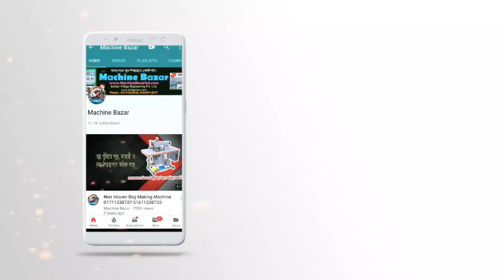BALL PEN MAKING MACHINE | অল্প পুঁজির ব্যাবসা | MACHINE BAZAR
325 A /2 prince sentar south jattrabai dhaka
Bangladesh
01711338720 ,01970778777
E-mail'goldenevillage98@gmail,com

আসসালামু আলাইকুম
 প্রিয় উদ্যোক্তা আপনাদের
সহজ সেবায় আমি
Alhamdolillah
Md Sazid Hossein Quasham Prince
Golden Village Engineering Pvt LTD
325/@ Jatrabari Dhaka Bangladesh
মেশিনারিজ
ক্ষুদ্র ও মাঝারী শিল্প স্হাপনে in অধিক লাভ
প্রত্যেক মানুষই তার বিশ্বাস এর সমান বড় হতে পারেন। পৃথিবী সাহসী মানুষের জন্য।

আমাদের মেশিনারীজের লিস্ট

১।,মোমবাতি মেশিন
২।,বলপেন অটো মেশিন সেমি অটো মেশিন মেনুয়েল মেশিন
৩।,মশার কয়েল অটো মেশিন সেমি অটো মেশিন
৪।,সরিষার তিল কালো জিরা ভাংগার মেশিন ফিল্টার মেশিন বতল জাত করার ফিলিং সিলিং মেশিন
৫।,কাপড় কাচার সাবান মেশিন
৬।, পোঁচা বল সাবান মেশিন
৭।,গোসল করার যে কনো সাবান সেমি অটো মেশিন
৮।, ডিটারজেন্ট পাউডার ওয়াশিং মেশিন
৯।,আতর সেমি অটো মেশিন
১০।, গোলাপ জল সেমি অটো মেশিন
১১।,হলুদ ভাংগানো মেশিন
১২।,হলুদ দানা দানা রপ্তানি করে মেশিন
১৩০।,ধনিয়া ভাংগানো মেশিন
১৪।,মরিচ ভাংগানো মেশিন
১৫।,চাউল ভাংগা মেশিন
১৬।,চাউলের সুজি করার মেশিন
১৭।,ভুট্টা ডাইল গোম গুরুা ভুসি করার মেশিন
১৮।,ভুট্টা ভাংগার মেশিন
১৯।,মাছের খাদ্য মুরগির ফিড মেশিন
২০।,জর্দ্দা করার মেশিন
২১।,টুথ টুথপেষ্ট টুথ পাউডার মেশিন
২২।,বেকারী ওভেন
২৩।, চানাচুর মেশিন অটো মেশিন সেমি অটো মেশিন মেনুয়েল মেশিন
২৪।,খামির মিক্সিং মেশিন ফুড আইটেম
২৫।,কেক মিক্সিং মেশিন
২৬।,বিস্কুট রুটি পাউরুটি
২৭।,মুগ ডাল বাজা বাদাম বাজা জাল মুড়ি
২৮।,মুড়ির অটো মেশিন সেমি অটো মেশিন
২৯।,লবন মেশিন
৩০।,মিনারেল ওয়াটার প্লান্ট বেটারীর পানি বতল জার এক মেশিনে করা যায়
৩১।,জুস মেশিন
৩২। আইস লোলি অটো মেশিন সেমি অটো মেশিন মেনুয়েল মেশিন
৩৩।,পপ ড্রিংস মেশিন
৩৪।,লিচু মেশিন
৩৫।,লিচু ড্রিংস মেশিন
৩৬।,আলু কাটিং মেশিন
৩৭।,চিপস মেশিন
৩৮।,নুডুলস মেশিন
৩৯।,সেমাই মেশিন
৪০।,হোটেল তন্দুল চাইনিজ রেস্টুরেন্ট সরঞ্জামাদি
৪১।,পোড়া মুরুগীর গ্ররুিল মেশিন
৪২।,ইনকিউবিটার ডুম পুটানো অটো মেশিন
৪৩।,চকলেট লোলি পোপ মেশিন
৪৪।,নোন ওভেন টিস্যু শপিং ব্যাগ মেশিন সেমি অটো মেনুয়েল মেশিন
৪৫।,নেট জালি সেমি অটো মেশিন
৪৬।,তার কাটা মেশিন
৪৭।,রয়েল প্লাক মেশিন
৪৮।,সুইচ হোল্ডার সকেট সেমি অটো  মেশিন
৪৯।,পলিথিন থেকে তৈল করার মেশিন
৫০।,চাই কফি প্রসেসিং মিক্সিং মেশিন
৫১।,টি ব্যাগ করার অটো মেশিন
৫২।,চিনি কেরুাস মেশিন
৫৩।,যে কনো অটো প্যাকেজিং মেশিন
৫৪।,সেমি অটো প্যাকেজিং মেনুয়েল প্যাকেজিং হিট সিলিং  মেশিন
৫৫।, যে কনো ওভেন মিক্সিং মেশিন
৫৬।, রট পাইপ প্রাল্টবার ভেন করার মেশিন
৫৭।,মুধু ফিল্টার মেশিন
৫৮।,যে কনো বতল ডিব্বা ছোট বড় ৬ পিচ ১০ পিচ ১২ পিচ এক টা পলিথিন মেকিং মেশিন
৫৯।, ওয়ান টাইম কাপ গ্লাস পেল্টে মেশিন
৬০।,টেষ্টি স্যালইন করার মেশিন

স্ব উদ্যোক্তা হয়ে আপনি ও স্বাবলম্বী হোন।